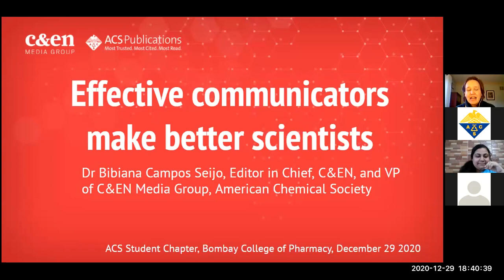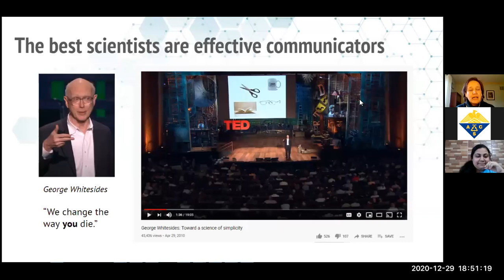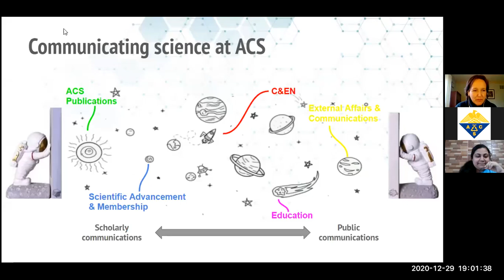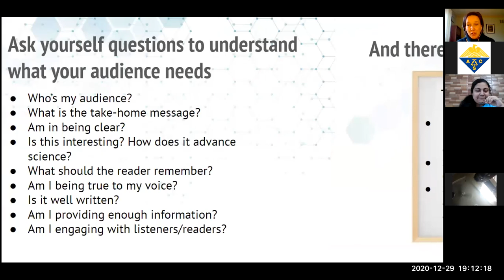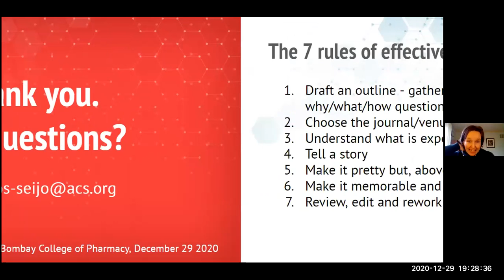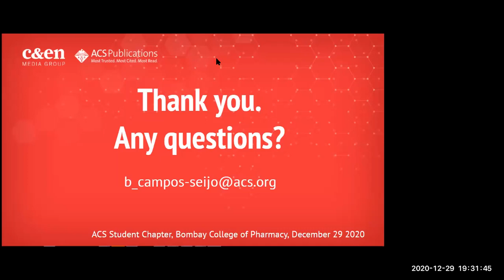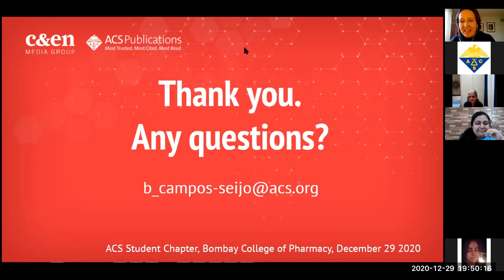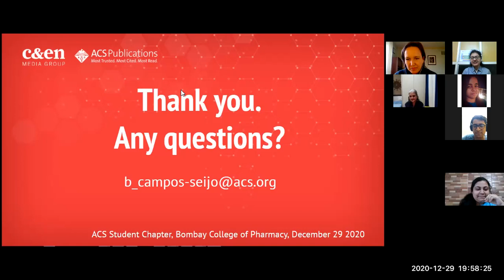'Effective communicators make better scientists', webinar by Dr Bibiana Campos Seijo, ACS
Webinar organised by American Chemical Society at Bombay College of Pharmacy on a very essential topic  'Effective communicators make better scientists' by Dr Bibiana Campos Seijo, Editor in Chief, C&EN and VP of C&EN Media Group, American Chemical Society.

The membership of the Journal club is now open throughout the year! (validity up to 30th December 2021)